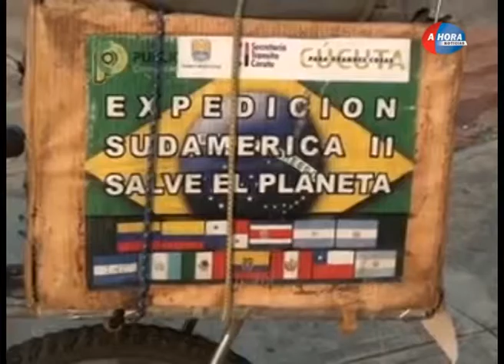PABLO ATENCIO CLAUDIO RODRIGUES OLIVERA CICLISTA BRASILERO AMBIENTALISTA VISITO CHACABUCO